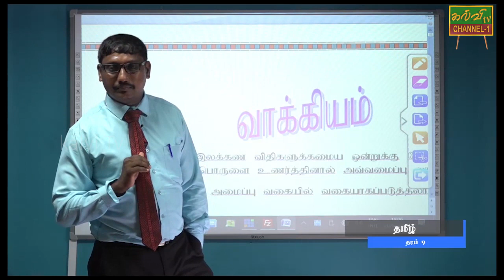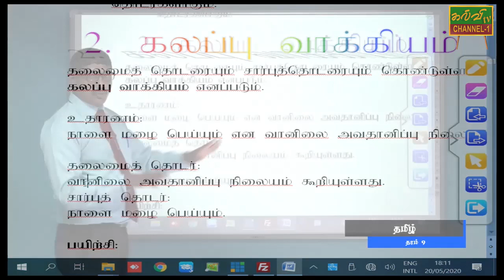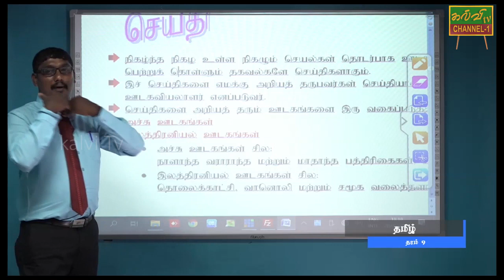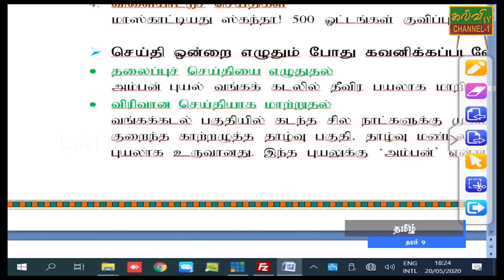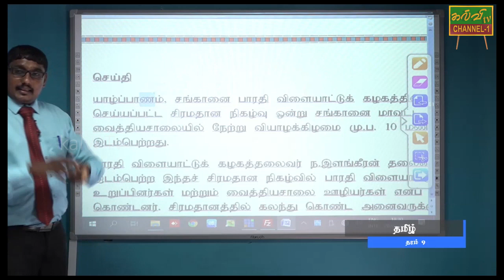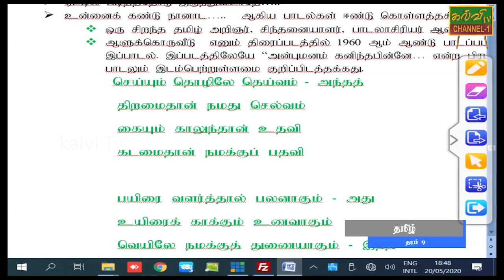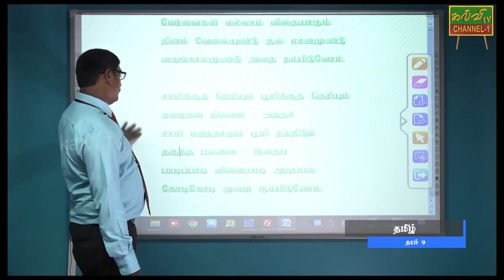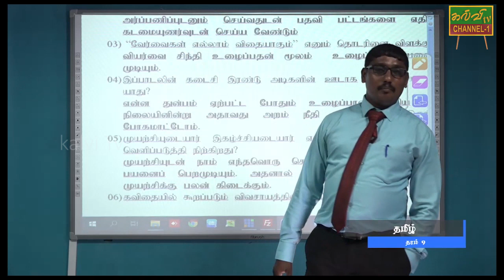தமிழ் | தரம் - 09 | Tamil | Grade 09 | 25.05.2020